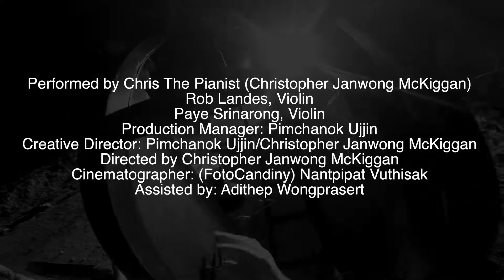Behind the Scenes ก่อน "Before" - Original Song by Modern Dog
Behind the Scenes ก่อน "Before" - Original Song by Modern Dog, Paye Srinarong, Rob Landes, Chris The Pianist

ก่อน - Modern Dog ("Before" by Modern Dog), Performed by Paye Srinarong, Rob Landes, Chris The Pianist. Music holds no boundaries. Check out an instrumental cover of a Thai song by a multinational trio!

Performed by Chris The Pianist (Christopher Janwong McKiggan)
Rob Landes, Violin
Paye Srinarong, Violin
Production Manager: Pimchanok Ujjin
Creative Director: Pimchanok Ujjin/Christopher Janwong McKiggan
Directed by Christopher Janwong McKiggan
Cinematographer: (FOTO Candiny) Nantpipat Vuthisak
Assisted by: Adithep Wongprasert

CHRISTOPHER JANWONG MCKIGGAN's piano playing has been called as “masterful, highly contrasted and sharply characterized” (GRAMOPHONE magazine) and he has been hailed as a pianist "[with] astounding technique… startling poise and control" (KANSAS CITY STAR), "[with] astonishing virtuosity and piano coloration" (The CITIZEN), “proving to be Colossus, converting every piece into a virtuoso composition” (The MANILA TIMES) and been called the best hope for a global music of the future (FANFARE). Christopher won the Gold medal in the Seattle International Piano Competition, a top prize as laureate at the prestigious 12th UNISA International Piano Competition (WFIMC) and won numerous other awards including second prize in the Isabel Scionti International Music Competition, first prize in the Bradshaw and Buono International Piano Competition and awards in other national and international competitions around the world. He is also the recipient of the Presser Award for an upcoming international relations project titled "Resonance of Hope". He has been featured in over a dozen magazines in Thailand (Harper’s Bazaar, Elle, Esquire, Cosmopolitan, L’officiel, L’optimum Thai editions, among others), appeared in many TV programs, and been featured in numerous newspapers around the globe. He has also been featured on multiple TV and Radio programs around the globe including being a resident artist for “Performance Today” on American Public Media. He is currently a Doctoral of Musical Arts Candidate under Professor Jon Kimura Parker. Furthermore, Christopher spends his weekends playing his PlayStation 4.

Rob Landes is an award-winning violinist who started playing the violin at 3 years in Orem, Utah. Born to a large musical family, Rob gave his first solo recital at 10 years old, and at 12 performed in the Hollywood Bowl in Los Angeles on the Disney Channel with the Disney Young Musicians Symphony Orchestra. Also at age 12, Rob founded a piano trio that performed in concert at Brigham Young University, as well as for private events and special occasions throughout his teenage years.
While studying at Rice, Rob began covering rock and pop music, and upon returning to Salt Lake City after graduation, began playing with a looper pedal which he uses to create intricate and stunning arrangements of today and yesterday’s most popular music Rob recently won the award for "Best Instrumental" at the Utah Music Awards for his rendition of Leonard Cohen's "Hallelujah”. He has over 2.5 million views on his YouTube channel, so check him out!

Paye Srinarong

Category
Music
License